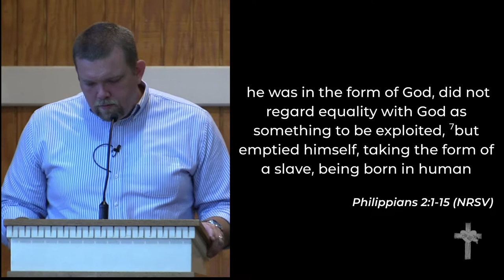6-21-2020 Message - "What will you do about that?"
June 21, 2020 Message
"What will you do about that?"